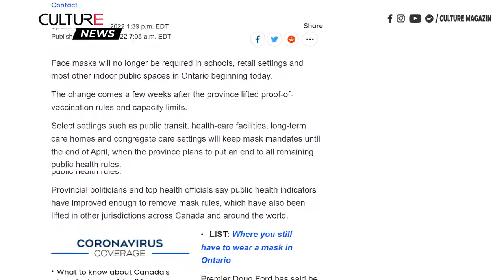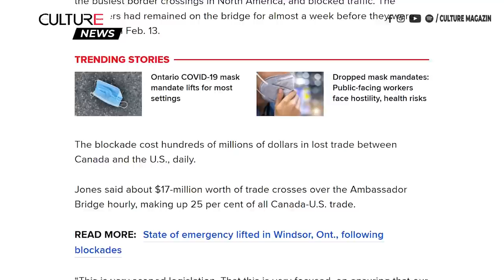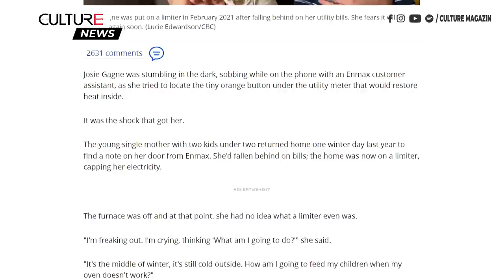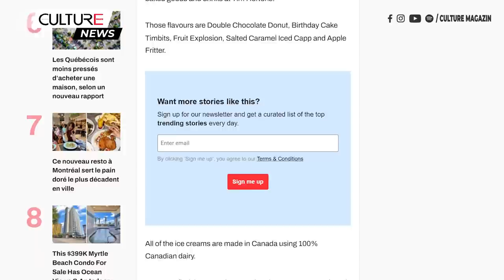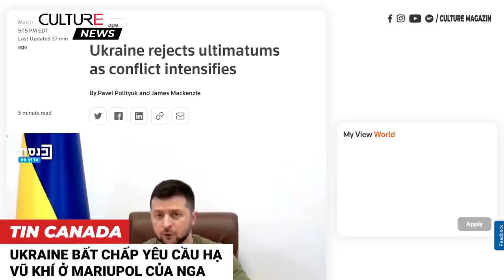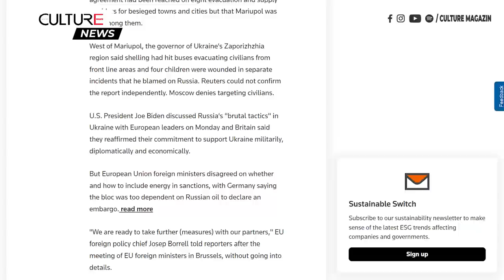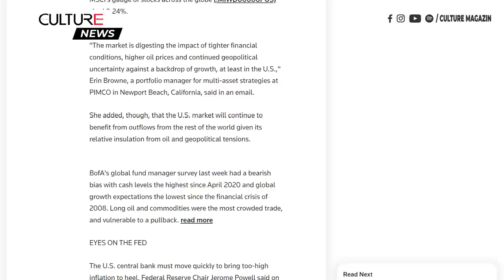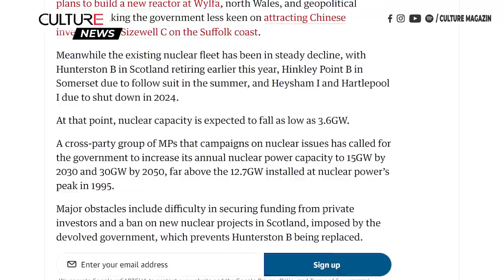🔴 TIN CANADA TỐI 21/03 | Ontario ban hành luật để chống phong tỏa trái phép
• Ontario chính thức dỡ bỏ các quy định khẩu trang từ hôm nay, nhưng có một vài ngoại lệ
• Những nhân viên tiếp xúc với công chúng phải đối mặt với nhiều ác cảm và rủi ro sức khỏe
• Ontario ban hành luật để ngăn chặn các cuộc phong tỏa ‘bất hợp pháp’ trong tương lai tại các biên giới, sân bay
• Bộ trưởng Lao động đối mặt với áp lực kinh tế và chính trị khi CP Rail tiếp tục đình công
• Tình trạng chậm trễ nhập cư đang diễn ra khiến gần một triệu người phải chờ đợi để trở thành công dân và thường trú nhân
• Người dân Calgary kể về cuộc sống với bộ giới hạn tải điện
• Volkswagen thu hồi 23.192 xe SUV tại Canada vì nguy cơ 'phanh gấp'
• Tim Hortons bắt đầu bán 5 loại kem dựa trên các món và đồ uống ở đây
• Cập nhật giao tranh Nga-Ukraine: Vương quốc Anh nói rằng Nga đứng sau các cuộc gọi lừa bịp tới các quan chức
• Ukraine bất chấp yêu cầu hạ vũ khí ở Mariupol của Nga
• Người đứng đầu LHQ cảnh báo chiến tranh Ukraine đe dọa các mục tiêu khí hậu về ấm lên toàn cầu
• Cổ phiếu giảm xuống khi Ukraine giao tranh dữ dội, dầu leo thang
• Johnson tuyên bố mục tiêu của Vương quốc Anh là lấy 25% năng lượng từ năng lượng hạt nhân